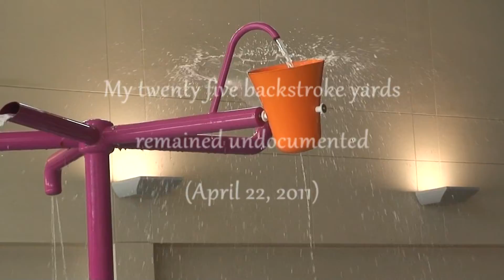My twenty five backstroke yards remained undocumented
(aneb Mých pětadvacet yardů znak jsme dneska nenatočili)